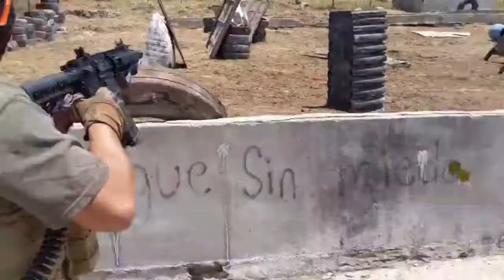Retas Vakros 1era parte